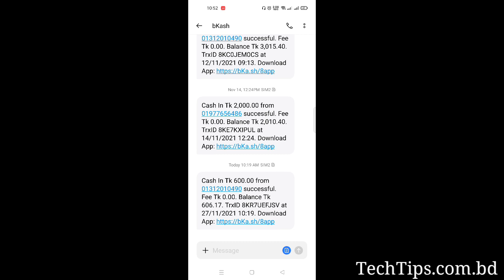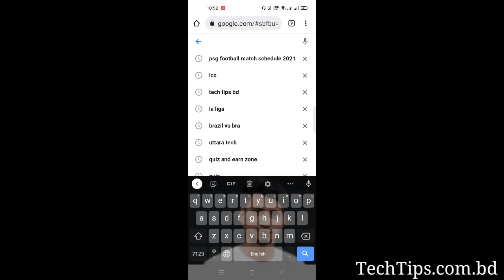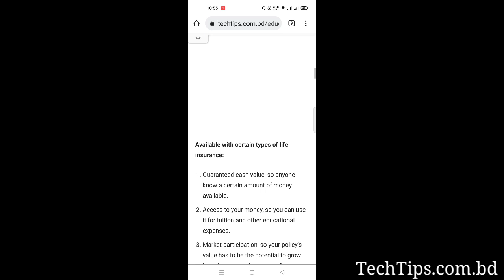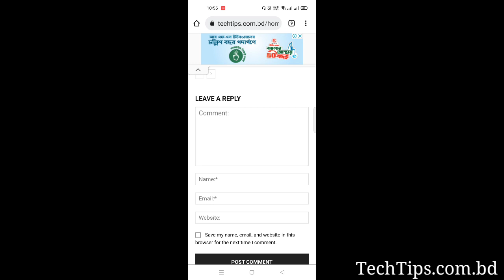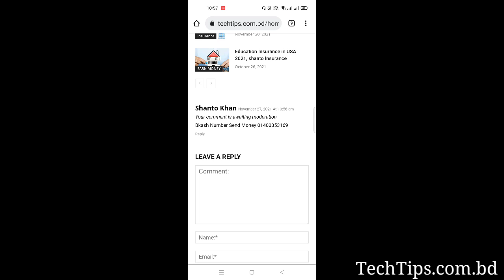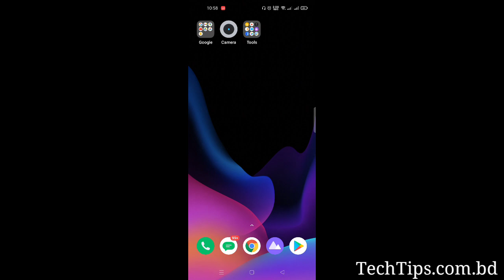How To Earn Money Online Perday 500TAKA Bkash 2021 | Earn Money Online in BD | Mobile Diye TK Income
How To Earn Money Online Perday 500TAKA Bkash 2021 | Earn Money Online in BD | Mobile Diye TK Ay
How To Earn Money Online Monthly $2100 Dollars • New Earning Website Earn In BD | Online Income 2021
income site link: TechTips BD
Video Watching Online Site 2021
How To Earn Online Money In Bkash & Nagad
Best Earnings Options 2021
income
earning money online
onlain inkam bd
online income bangla
অনলাইন ইনকাম
online earning,
how to earn money
online income
earn money
mostbet online income
how to earn money online payment bkash
earn money online bd bkash
online income 2021 payment bkash